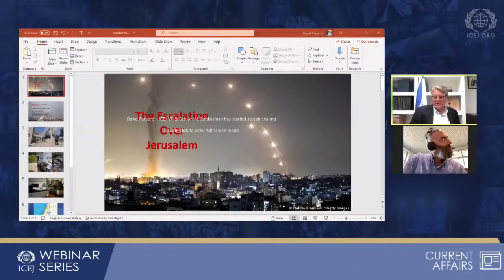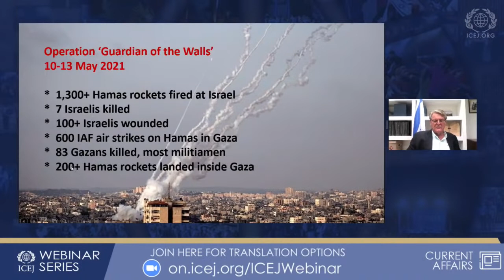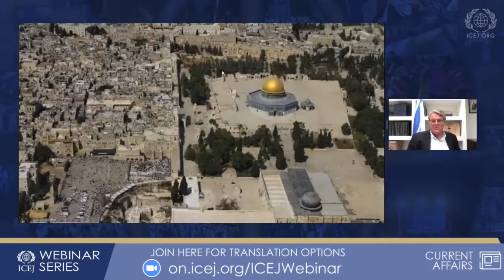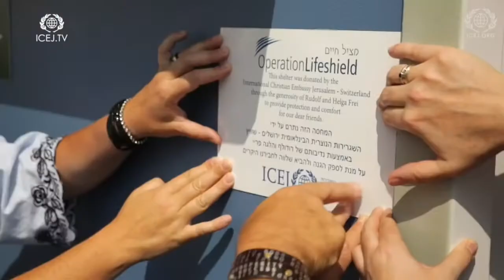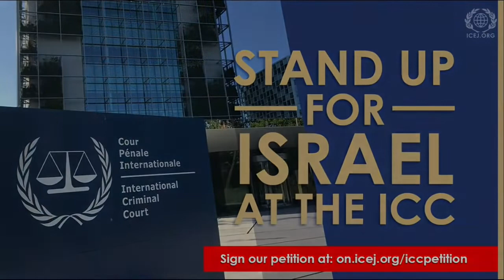ICEJ Webinar The Escalation Over Jerusalem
The Escalation Over Jerusalem. ICEJ VP and Senior Spokesman David Parsons will be joined by Shmuel Bowman the President of Operation Lifeshield and a special guest from the Israeli Ministry of Foreign Affairs to speak about the current escalation of violence in Israel.